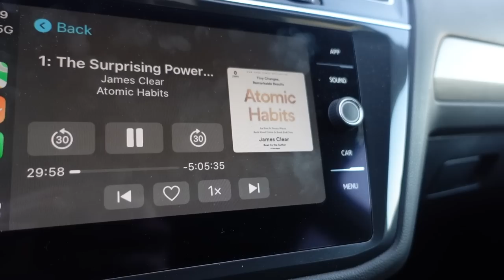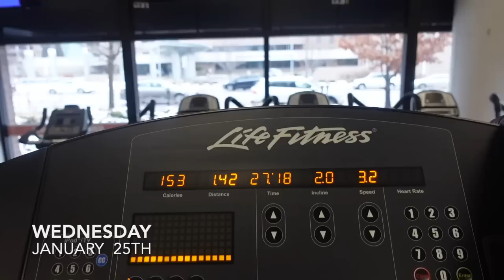BUSY VLOG | adjusting to being back in the classroom full time!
Hey guys ❤️ Welcome back to another weekly vlog!
I hope you are all enjoying these long chatty vlogs as much as I love filming them for you.

Please comment all video requests below!!

TIMESTAMPS:
00:00 Intro
02:01 Current Skincare Favs
04:20 Work Morning Routine
07:23 My Current Workout Routine
12:10 Thursday At School
13:35 Reflecting On Being Back At Work
19:23 How I Keep Workouts Fun
21:23 Struggling to Get In a Routine